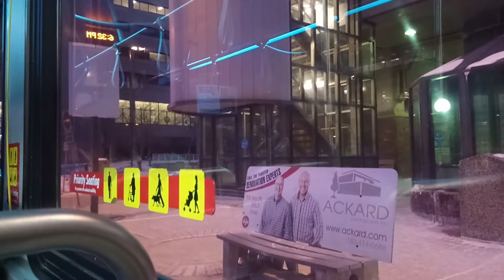ETS Bus 2009 New Flyer D40LFR #4844 on 4 Bonnie Doon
From South Campus Fort Edmonton Park transit centre to University Transit Centre in Edmonton Alberta.